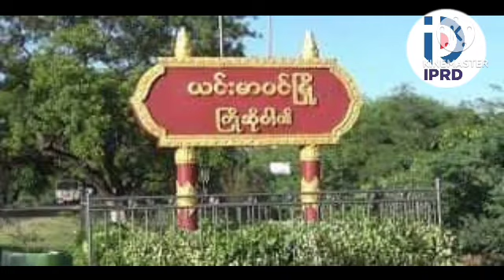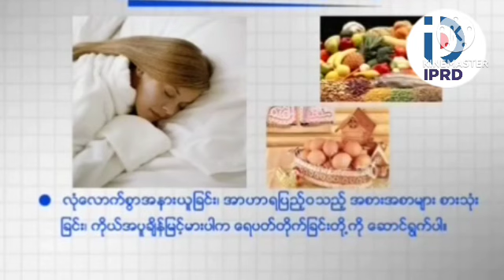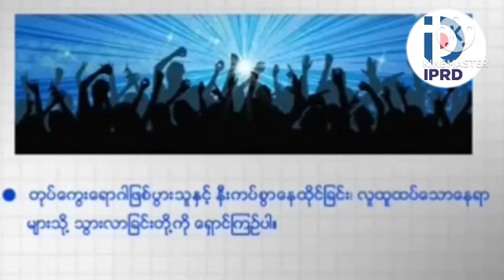ယင်းမာပင်မြို့တွင် ရာသီဥတုပ်ကွေးရောဂါအကြောင်း သိကောင်းစရာ အသိပညာပေး Talk Show ကျင်းပ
ယင်းမာပင် အောက်တိုဘာ ၂၆
ခရိုင် (ပြန်/ဆက်)